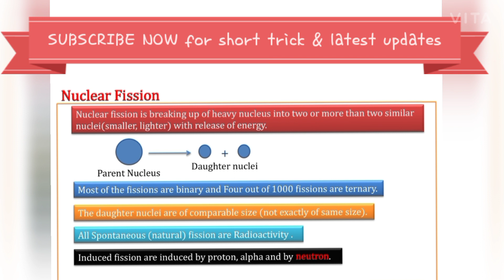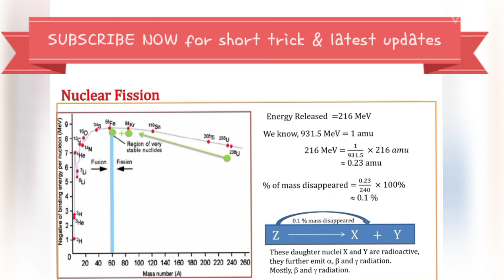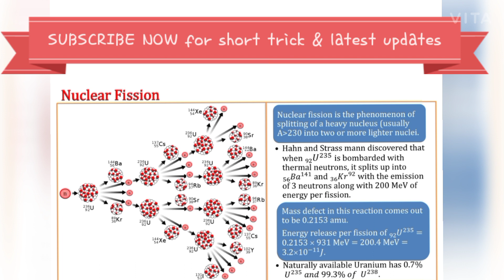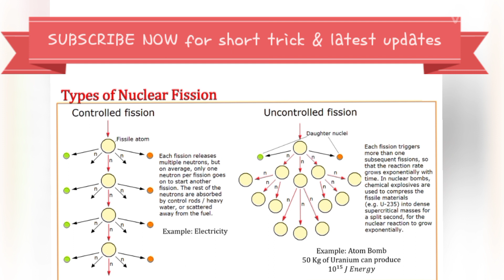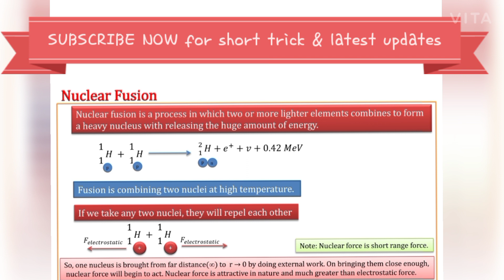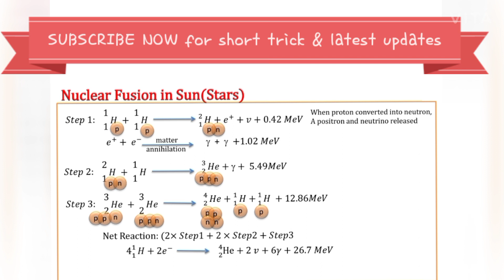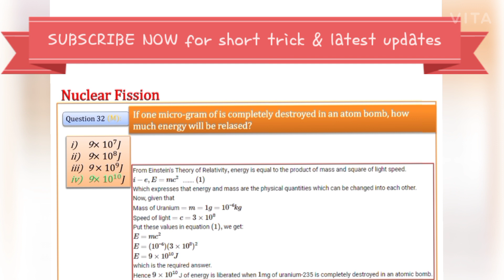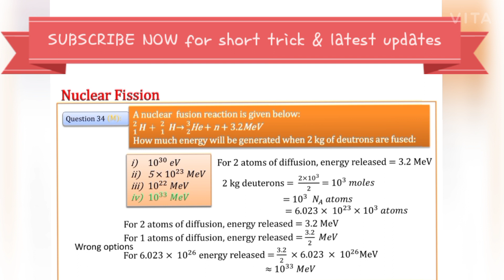Nuclear physics with Trick&IOE past Question IOE entrance preparation Youtube video search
Ioeentrancepreparation IOE IOE IOE IOE IOE IOE IOE IOE IOE IOE IOE IOE IOE IOE IOE IOE IOE ioe ioe ioe ioe